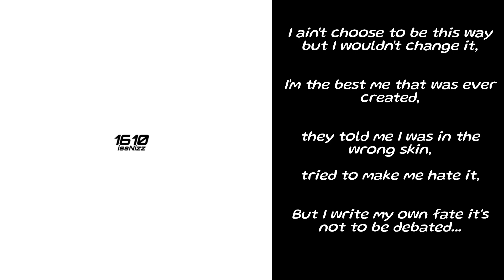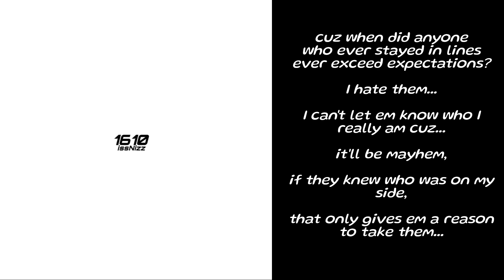issNizz - 1610 (Official Lyric Video)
Hi there, this is my first ever song release, song is not on platforms yet however it hopefully will be in a week, had some issues with the distributor however couldn't change things around as I've timed other releases accordingly, sorry for the inconvenience!

My name is nizz and I enjoy creating music, especially cinematic music that makes you really feel something. I want to give people memories, feelings and experiences with my music, so I hope you enjoy, please read my post on linkedIn to learn a little more about me, and what I do, and if you're in need of some music for something you're working on, see if what I do fits what you're looking for!

IssNizz is the creator of this channel, I am issNizz.

Songs will show on Shazam too!🟪

The main channel is where the lyric videos including the original songs and the and slowed/sped up versions will be released. Slowed and sped up versions only available here on YouTube for now. 🟥

🟨 Amazon Music
Ask Alexa!
"Alexa shuffle songs by issNizz"
"Alexa play 1610 by issNizz"
"Alexa create a new playlist and add 1610 by issNizz to it"

songs are available as audios on TikTok⚫

❤️ 📻 Songs are available on I Heart Radio!  📻❤️

Songs are available as audios on Facebook and Instagram!🟪🟨

🕊/𝕏 Twitter/X - come chill with me

1610 · issNizz

1610

Background Vocals: issNizz
Lead Vocals: issNizz
Mixing Engineer: issNizz
Music Director: issNizz
Producer: issNizz
Sound Engineer: issNizz
Composer: issNizz

Music
1 songs

1610
issNizz